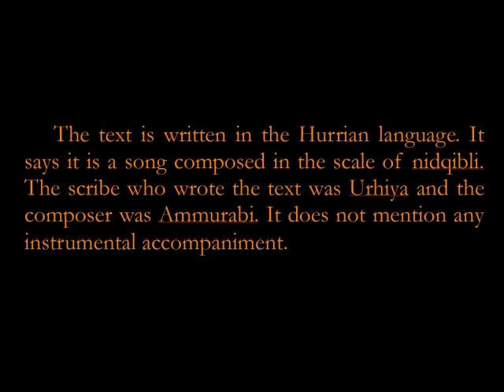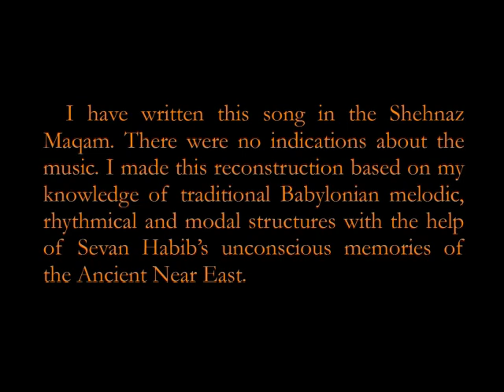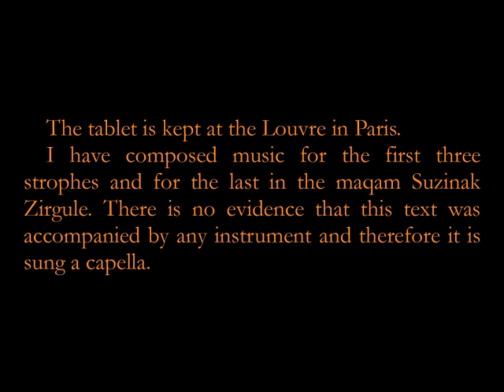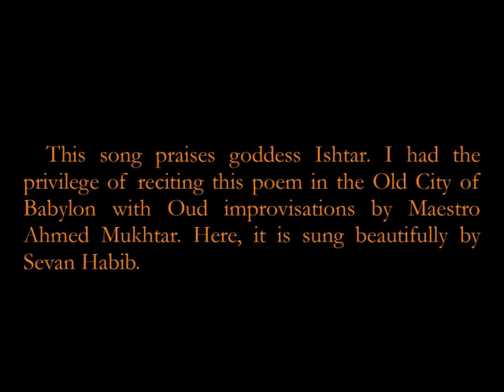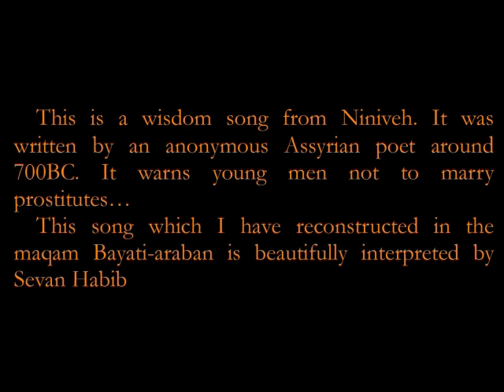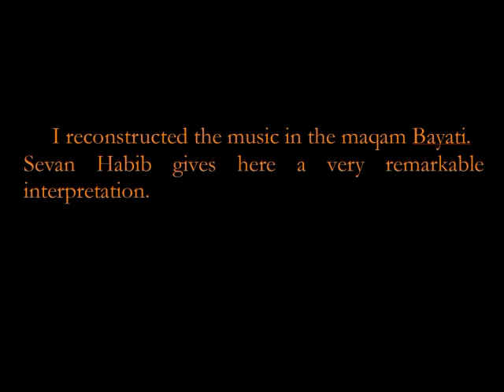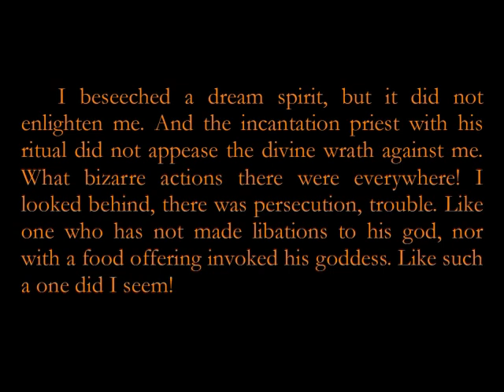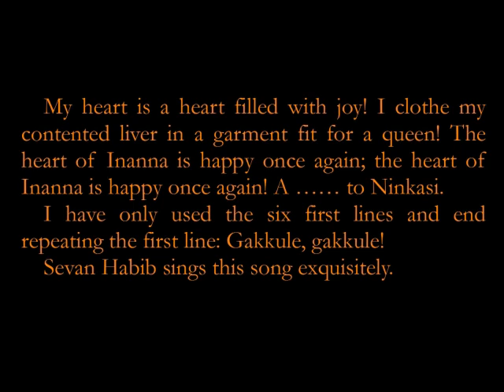Seven songs from Ancient Mesopotamia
Seven Songs From Ancient Mesopotamia, reconstructed by Richard Dumbrill and sung by Soprano Sevan Habib